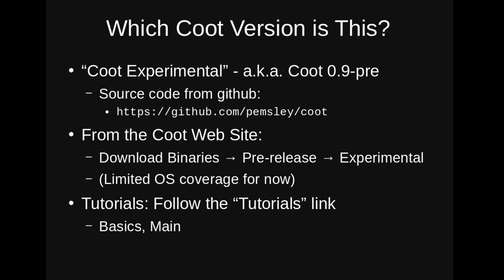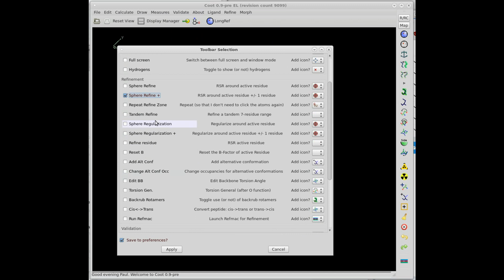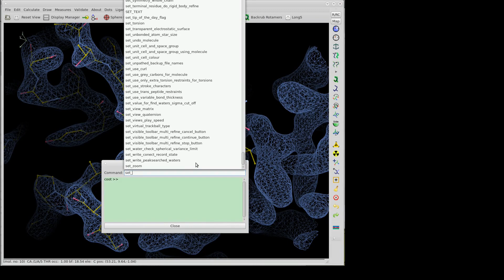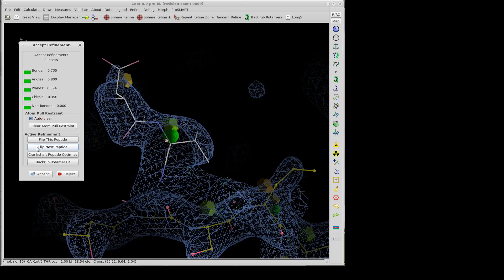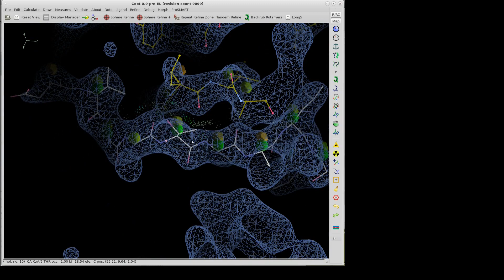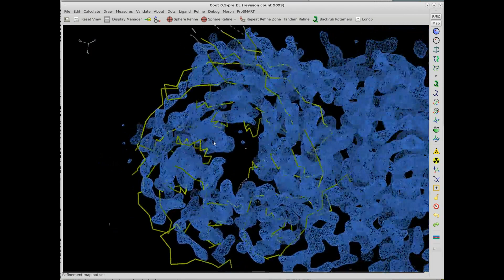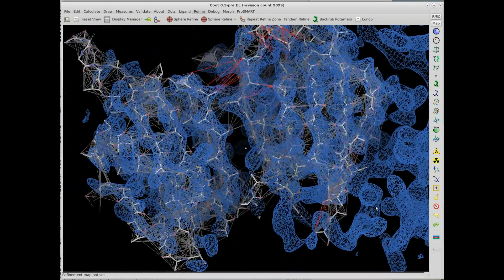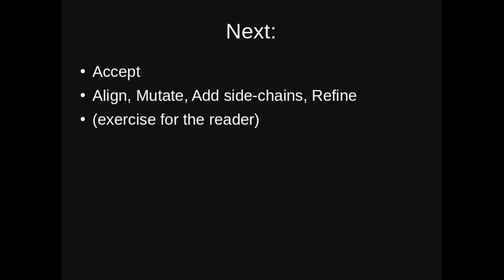Coot Cryo-EM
Topic:  Breezing Through the Coot Cryo-EM Tutorial
Speaker:  Paul Emsley - MRC Laboratory of Molecular Biology